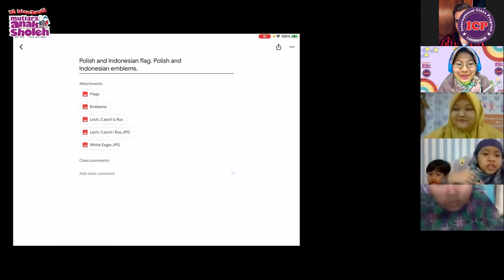FIRST GRADE TRAVELLING TO POLAND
We got to travel and explore this beautiful Poland, especially Polish and Indonesian culture. Then, thanks to Mr Bartosz, we got to experience to learn english and talk more about Poland.